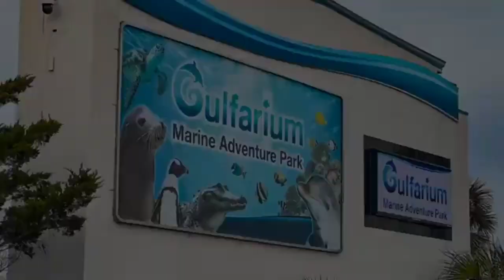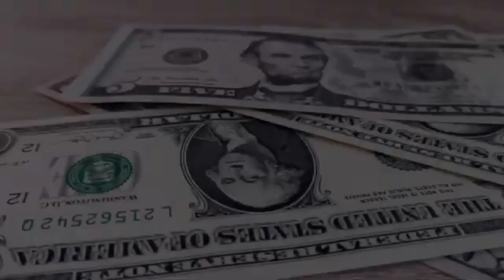Florida - Amazing places,Beaches in Destin Florida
In this video will be  the ultimate guide for exploring for exploring lots of amazing places and top rated things to do in Destin, Florida.
it's with stunning white beaches, a fun boardwalk and extensive hotel and resort options.
Destin is one of the top places to visit in Florida's Panhandle region.